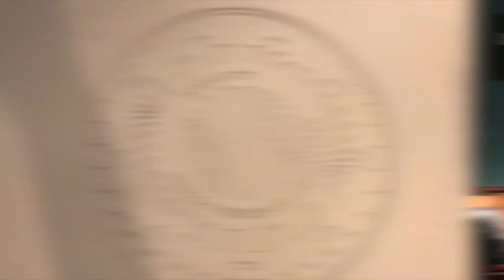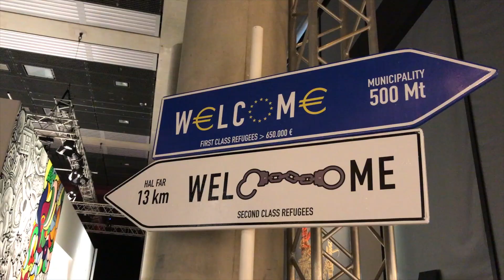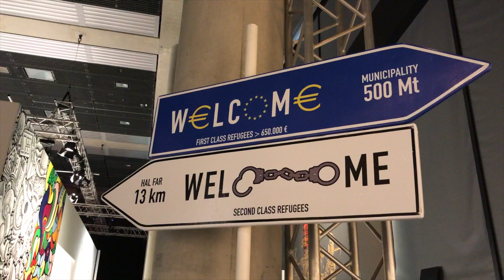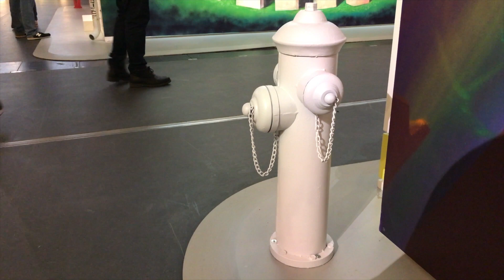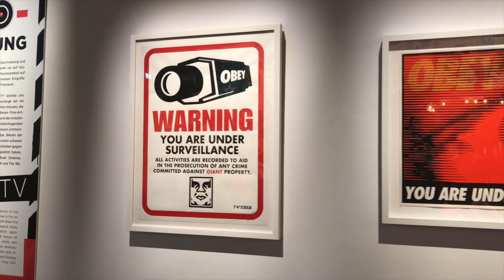Magic City München